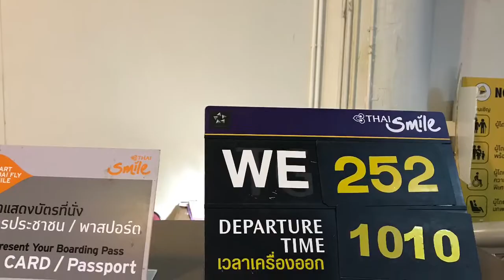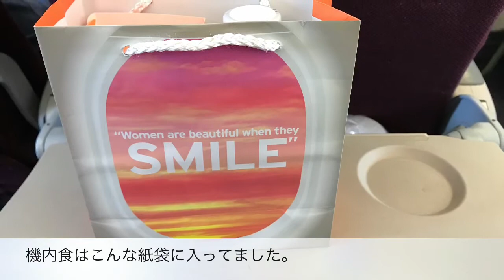タイ旅行 スラータニからタイスマイルでバンコクへ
こんにちは！　タイリンガールChiakiのチャンネルへようこそ♡
タイとバリ島の個性的で誠実なホテルの日本事務所を運営しています。
素敵なホテルのご紹介、ワクワクする旅先情報、タイ語ミニ講座など、アジアリゾートに関連することを紹介しています。

いつも動画をご視聴いただき、応援ありがとうございます！
皆様のあたたかい声援が本当に励みになっています。

さぁ、ワクワクを探しにLet's Go!